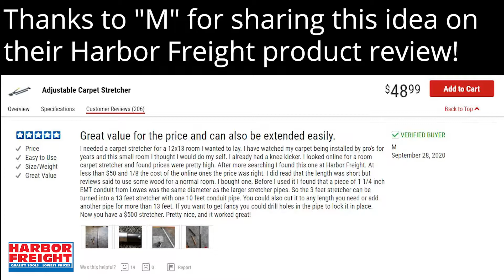$87 DIY Carpet Stretcher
How to build a room-length carpet stretcher:
- Buy $50 kit for six-foot carpet stretcher from  Harbor Freight.
- Use 1.25" EMT pipes and couplers to extend the length as needed.

Full credit to "M" from the Harbor Freight product review page who first shared this tip.

10-foot 1.25" EMT Conduit

1.25" EMT Coupler